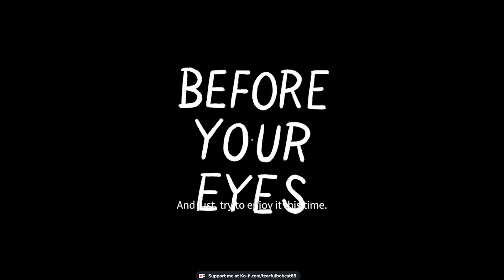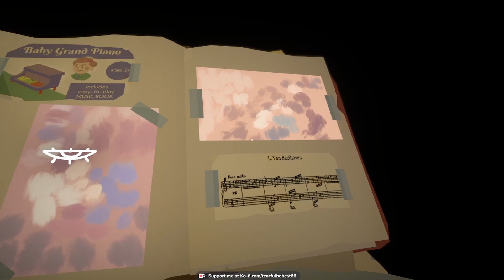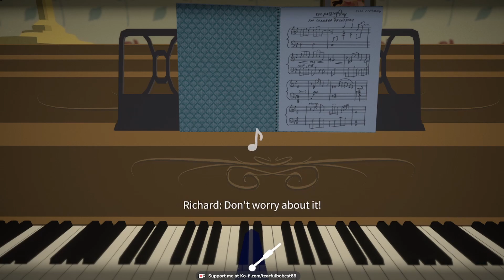Part 1 | Before Your Eyes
Before Your Eyes is a emotional story game.